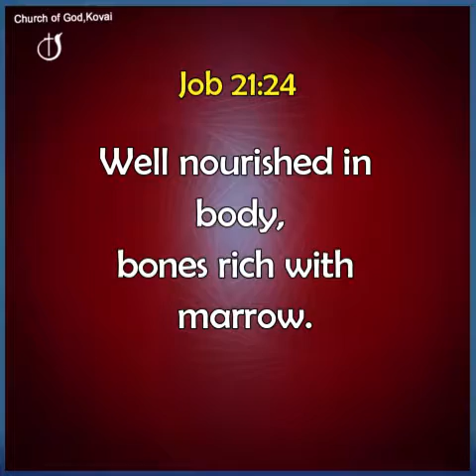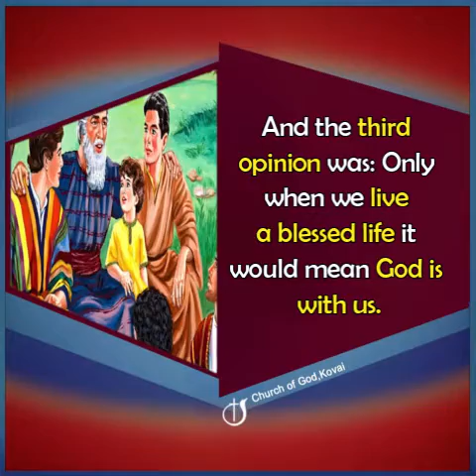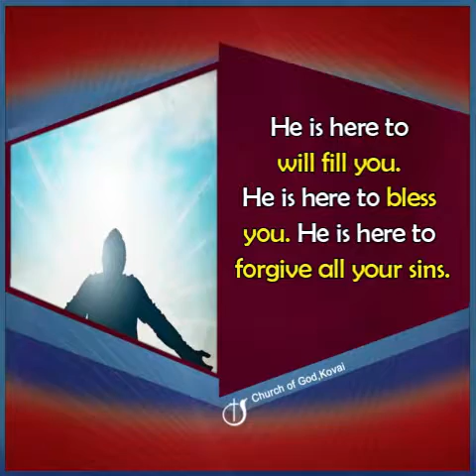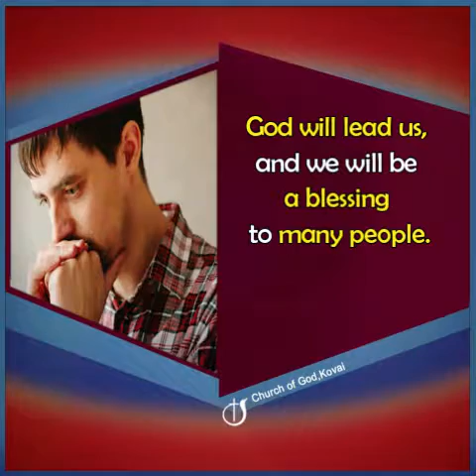SUFFERINGS ARE FOR GOOD